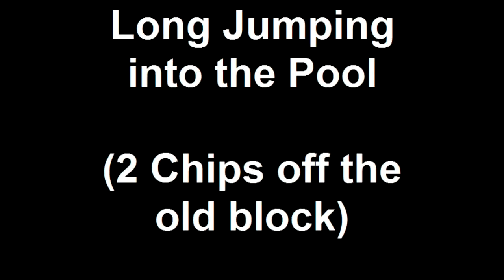Long Jumping into the Pool (2 Chips off the old block)